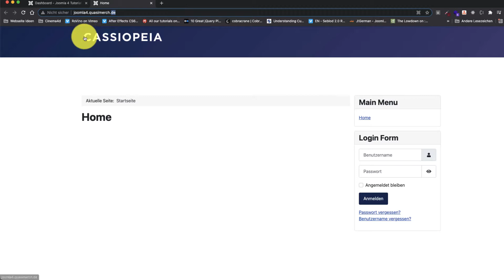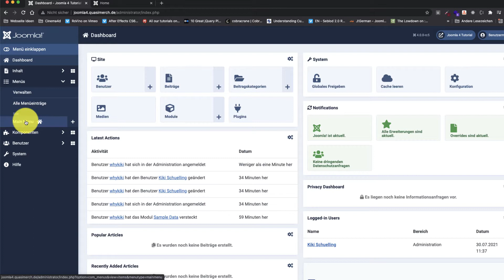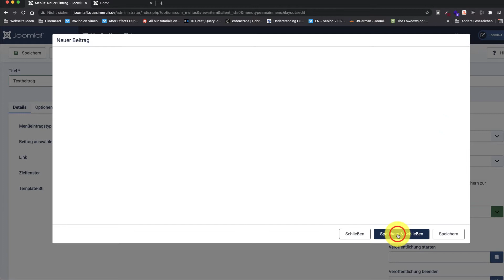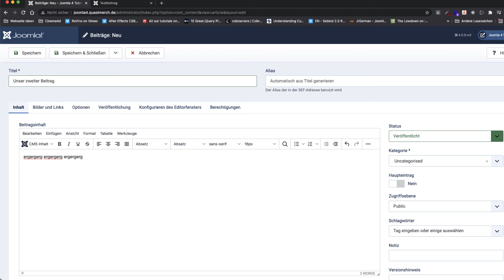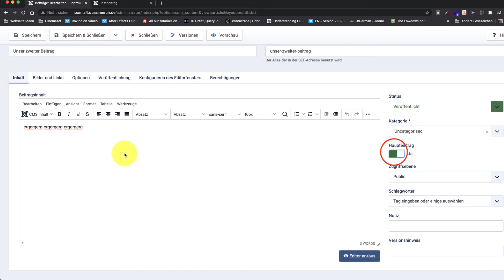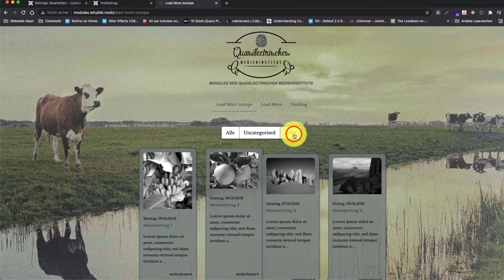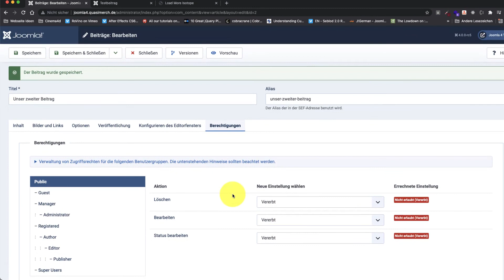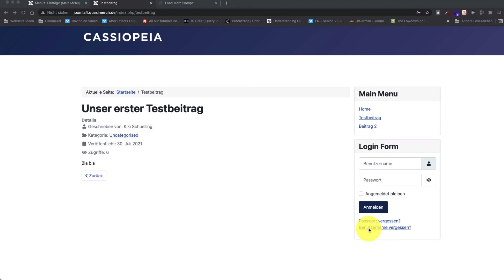Joomla 4 Grundlagen: 1.3 - Der erste Inhalt und der erste Menüpunkt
In diesem Video zeige ich euch, wie man in Joomla 4 einen Beitrag mittels eines Menüpunktes darstellt. So können wir uns die ersten INhalte auf unserer Seite ansehen und schauren auf die Grundlagen der Menü Erstellung.